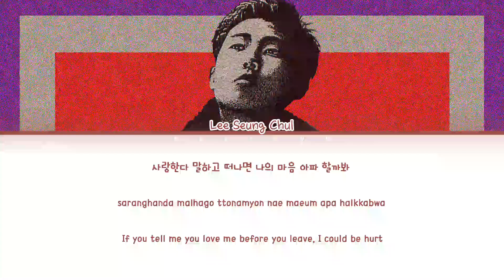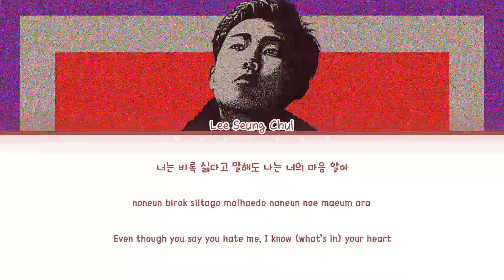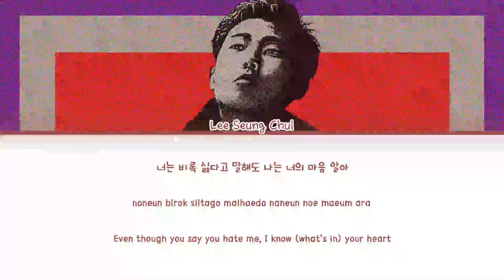Lee Seung Chul (이승철) - Heeya (희야) [Color Coded Lyrics Han/Rom/Eng]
By - KSECTOR

Song: Heeya (희야)
Artist: Lee Seung Chul (이승철)
Album: 이승철 1집 (안녕이라고 말하지마)
Year: 1989